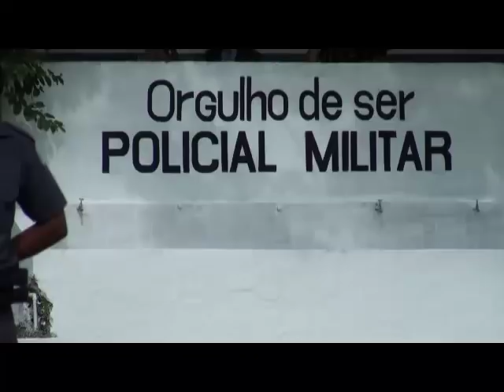COMANDO DE POLICIAMENTO DA REGIÃO OESTE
Comando do Policiamento de Área Metropolitano da Região Oeste e 16º Batalhão comemoram aniversário.